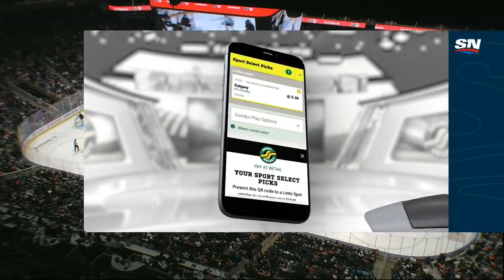NHL Dec.14/2021 Toronto Maple Leafs - Edmonton Oilers